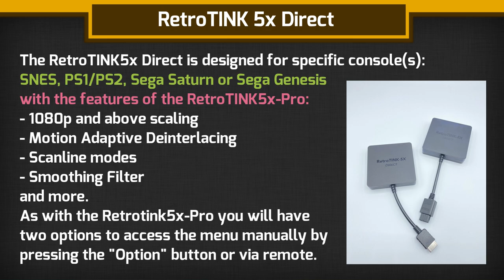NEW RetroTINK 5x DIRECT Announcement!| Retro Consoles Scaler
00:00 Intro
00:05 What is the Retrotink5x DIRECT?
00:26 Price & Release Date